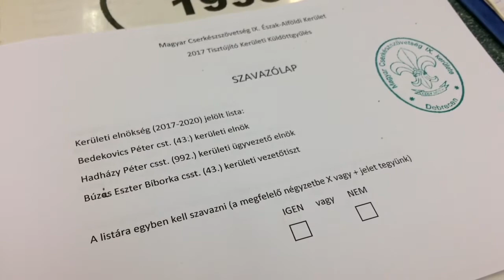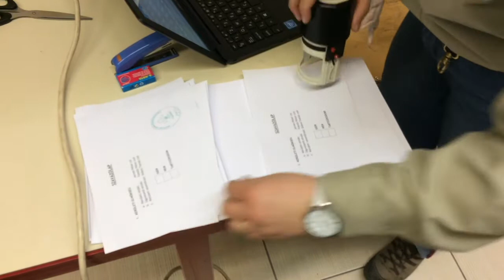MCSSZ elnökségi videóblog 2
Beszámoló a II. és a IX. kerületi küldöttgyűlésről.